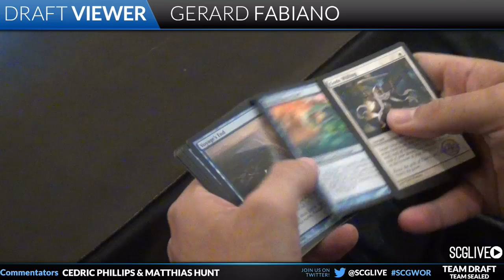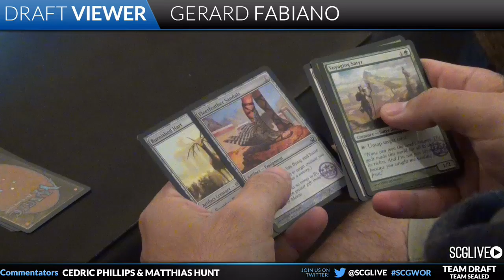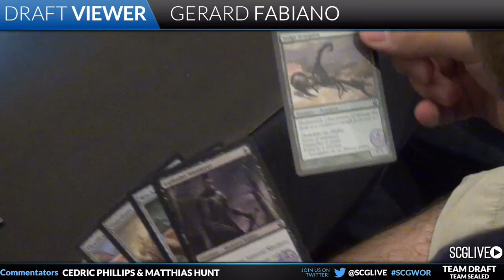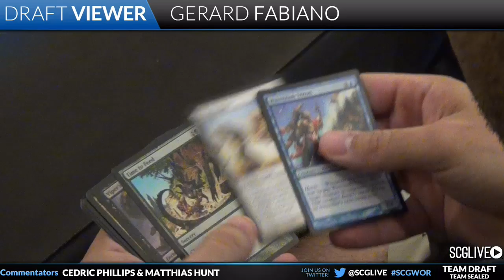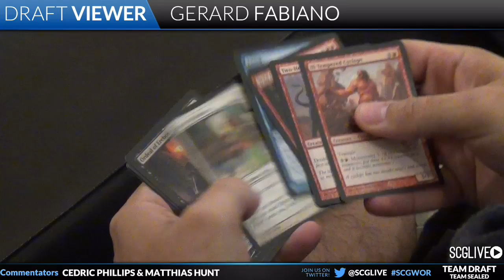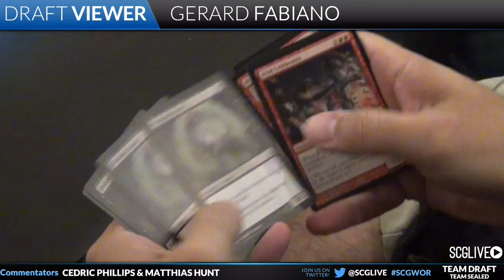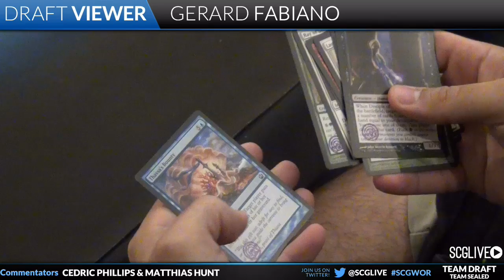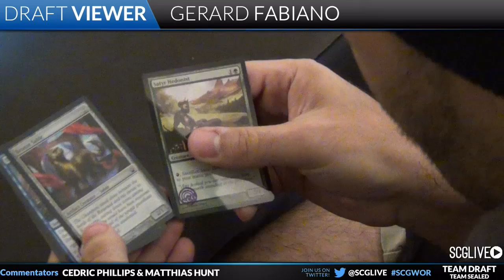SCGWOR - Draft - Finals - Gerard Fabiano